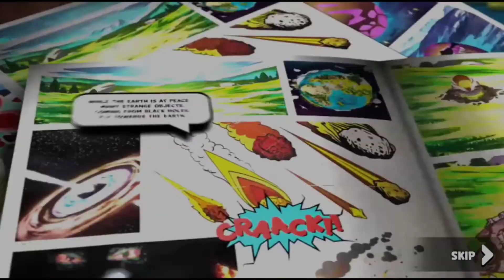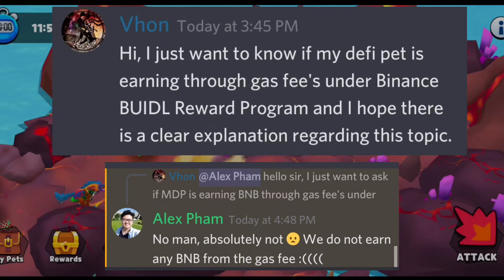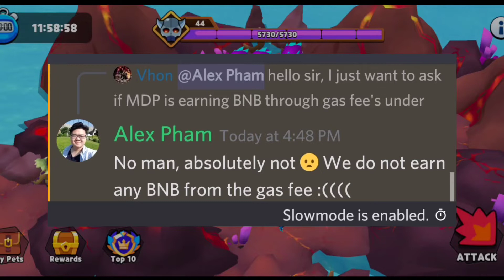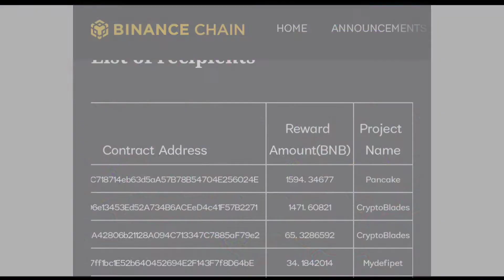ANO NA BANG NANGYAYARE? MY DEFI PET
Kalmahan lang natin mga tropa, iisa lang naman ang goal nating lahat sa pag invest sa game nato, naway mag ka roon na ng maayos na update para naman mabawasan naman ang ating mga hinagpis hehe 😁😁😁